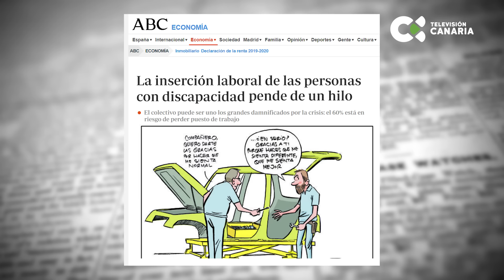''¡Aquí no trabajamos con discapacitados!'' - Gente Maravillosa Canarias Cámara Oculta Discapacidad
Gente Maravillosa Televisión Canaria